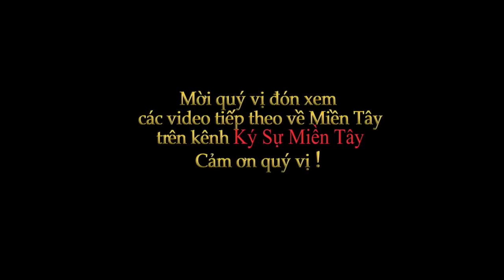Thưởng thức bún cá Lóc đồng Bàn Tân Định, Giồng Riềng, Kiên Giang | Vietnam food | Ký Sự Miền Tây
Mời quý vị cùng Ký Sự Miền Tây thưởng thức Bún Cá Lóc Đồng ở ngã ba đường vào chợ Bàn Tân Địịnh và hướng rẻ lên Giồng Riềng. Ở đây là cá đồng hoàn toán nhé quí vị!